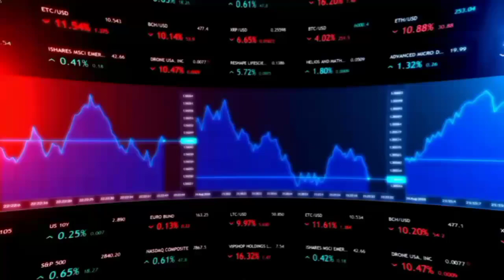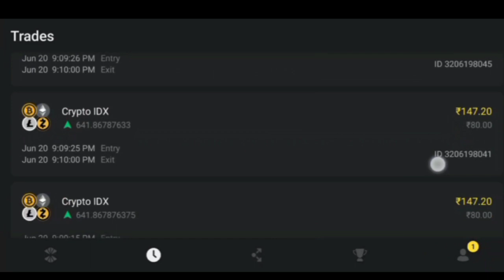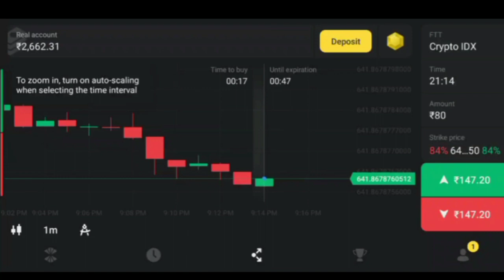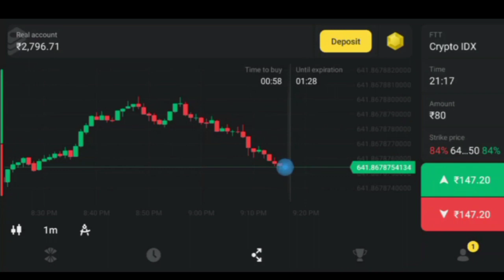CANDLE READING IS TRADING...!!!! ISS KO DEKH KE AAP BHI MOBILE MEIN TRADE LE SAKTE HO